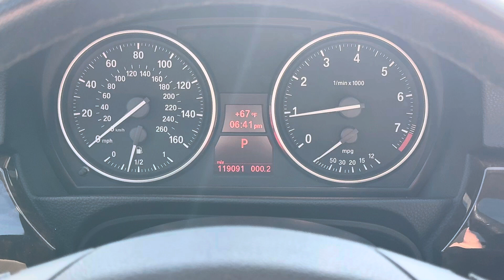2011 BMW 328i X-DRIVE AWD WAGON COLD ENGINE START VIDEO